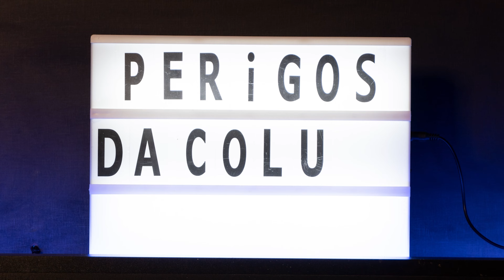Perigos para a coluna / Quiropraxia MATA? 😲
No vídeo de hoje a futura quiropraxista Rafaela Santos explica quais são os perigos para a coluna nervosa.

Neste vídeo tiramos as seguintes duvidas:
Quiropraxia mata ?
se você lesiona a coluna oque acontece
O que é paraplegia?
O que é tetraplegia ?
O que whiplash?
O que é uma lesão cervical em chicote?

Se você tem alguma dúvida sobre o tema deixe nos comentários,  vai ser um prazer te responder.

Se você quer sentir os benefícios da quiropraxia na sua vida agende já sua avaliação no link :

A Coluna Ajustada tem uma unidade próxima de você!

Se você gostou deste vídeo não esqueça de curtir, comentar e compartilhar